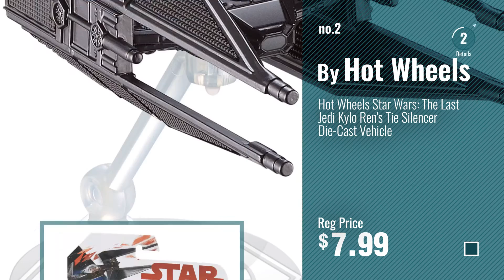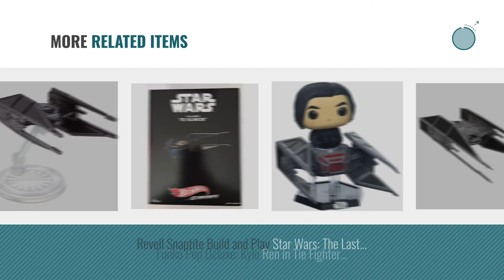Top 10 Kylo Ren Tie Silencer [2018]: Star Wars Force Link Kylo Ren’s TIE Silencer & Kylo Ren (TIE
For More great kylo ren tie silencer  Just Click this link
Star Wars Force Link Kylo Ren’s TIE Silencer & Kylo Ren (TIE Pilot) Figure Link Kylo Ren’s TIE Silencer & Kylo Ren (TIE Pilot) Figure

Hot Wheels Star Wars: The Last Jedi Kylo Rens Tie Silencer Die-Cast Vehicle  Wars: The Last Jedi Kylo Rens Tie Silencer Die Cast Vehicle

Star Wars Kylo Ren and TIE Fighter Set - Star Wars: The Last Jedi 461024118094 Ren and TIE Fighter Set Star Wars: The Last Jedi 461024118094

LEGO Star Wars Episode VIII Kylo Rens Tie Fighter 75179 Building Kit (630 Piece) Episode VIII Kylo Rens Tie Fighter 75179 Building Kit (630...

Galactic Heroes Star Wars The Last Jedi Kylo Ren and Tie Silencer Vehicle Star Wars The Last Jedi Kylo Ren and Tie Silencer Vehicle

Fantasy Flight Games Tie Silencer Expansion Pack Miniature Game Games Tie Silencer Expansion Pack Miniature Game

Fascinations Metal Earth Star Wars The Last Jedi Kylo Rens TIE Silencer 3D Metal Model Kit Metal Earth Star Wars The Last Jedi Kylo Rens TIE Silencer 3D...

Revell Snaptite Build and Play Star Wars: The Last Jedi! Kylo Ren’s TIE Fighter Build and Play Star Wars: The Last Jedi! Kylo Ren’s TIE...

Funko Pop Deluxe: Kylo Ren in Tie Fighter Collectible Vinyl Figure Kylo Ren in Tie Fighter Collectible Vinyl Figure

2017 SDCC Exclusive Mattel Tie Silencer Star Wars Kylo Ren Starship Hot Wheels Exclusive Mattel Tie Silencer Star Wars Kylo Ren Starship Hot Wheels

Try also